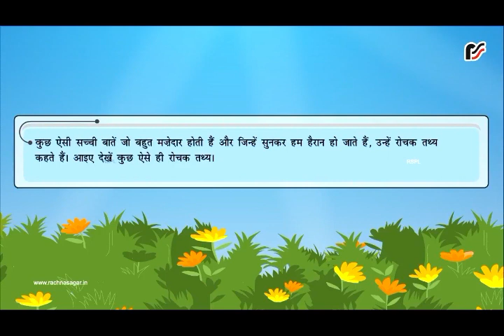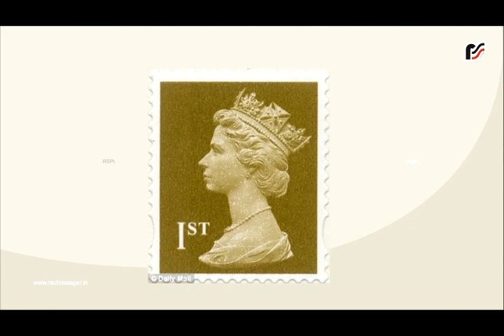Class 4th | Adbudh Baatein | 22- April